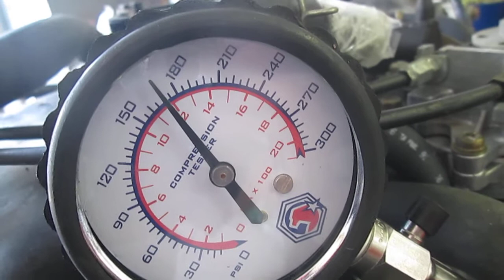(2003) HONDA GL1800 GOLDWING COMPRESSION VIDEO MOTOR AND PARTS FOR SALE ON EBAY